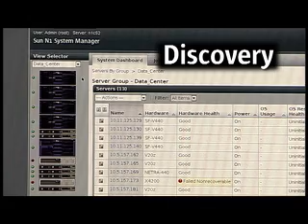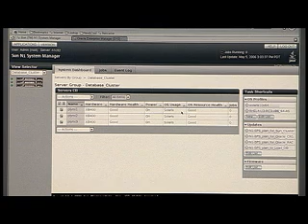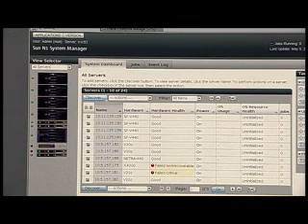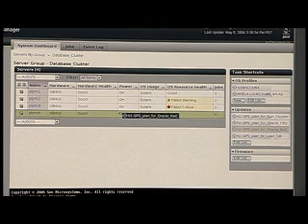Sun Blade 8000 System Walkthrough - Part 3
Get an in depth look at the Sun Blade 8000 Modular System and see how this innovative system can help ease the complexities of data center applications.